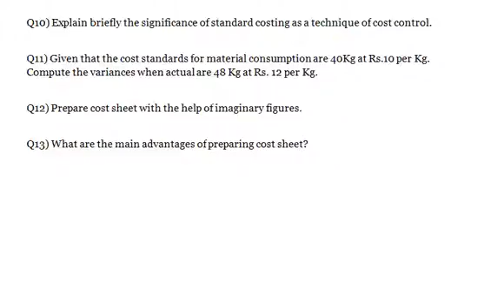Explain various cost concepts in decision making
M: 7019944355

Section - A  - Attempt any ten questions. Each question is 4 marks.

Q1)
a) Define period cost.
b) Explain the meaning of cost accounting.
c) Distinguish between direct and indirect cost.
d) Explain Contribution.
e) How does cost volume, profit analysis is helpful in cost control.
f) How margin of safety can be improved?
g) What do you mean by relevant cost?
h) State the cost data required for determining the profitability of various products.
i) Explain various conditions of Depression.
j) What is out of pocket cost?
k) What are the limitations of standard costing?
l) Distinguished between standard cost and estimated cost.
m) Briefly explain labour variance.
n) Explain the need for reconciliation between budgeted profit and actual profit.
o) Prepare the Performa for cost sheet.

Section – B – Attempt any 6 questions. Each question is 10 marks

Q2) what is meant by classification of overheads and why it should be attempted?

Q3) Cost volume profit analysis is mainly used in guiding decisions yet to be made. Explain the statement by giving examples.

Q4) Explain the meaning and uses of P/V ratio.

Q5) The sales turnover and profit during two year were as follows.
Year Sales Profit
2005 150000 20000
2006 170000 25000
you are required to calculate
(a) Fixed cost
(b) Breakeven point

Q6) A machine manufactures 10000 units of a part at a total cost of Rs. 21 out of which Rs. 18 is variable. This part is readily available in market at Rs. 19 per unit. If the part is purchased from market then the machine can be utilized to manufacture a component in same quantity contributing Rs. 2 per component or it can be hired at Rs. 21000. Recommend which
alternative is profitable.

Q7) How product profitability can be ascertained with the technique of marginal costing?

Q8) Explain various cost concepts in decision making.

Q9) Distinguish between relevant and irrelevant cost.

Q10) Explain briefly the significance of standard costing as a technique of cost control.

Q11) Given that the cost standards for material consumption are 40Kg at Rs.10 per Kg. Compute the variances when actual are 48 Kg at Rs. 12 per Kg.

Q12) Prepare cost sheet with the help of imaginary figures.

Q13) What are the main advantages of preparing cost sheet?